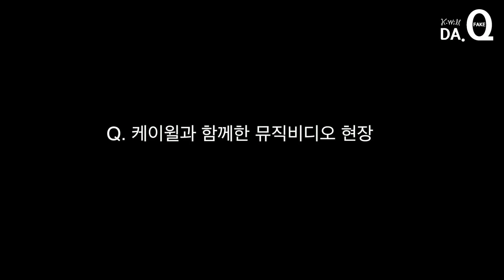[Fake Documentary] PART.1 케이윌(K.will) - THE CASTING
케이윌(K.will) 5th Mini Album "ONE FINE DAY"

- Album Title : ONE FINE DAY
- Title Song : 오늘부터 1일 (Day 1)
- Release date : 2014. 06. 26.